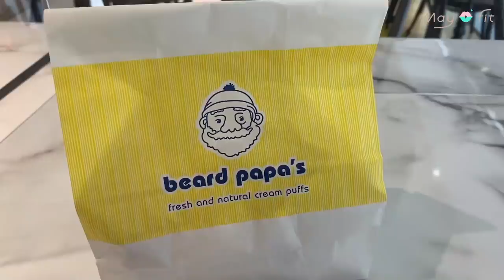May Fit Vlog #2 日子開始回歸正軌 | 三個月來首度上健身房、高cp值鮭魚丼飯、卡士達泡芙、自製韓式雞肉豆腐鍋🤤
歡迎來到May Fit VLOG 第二集： 日子開始回歸正軌
 三個月來首度上健身房、高cp值鮭魚丼飯、卡士達泡芙、自製韓式雞肉豆腐鍋🤤
以下為影片中的資訊，此影片無商業合作 (商業合作以*標註)
三個月來首度上健身房菜單
1. Barbell deadlift 槓鈴硬舉 X5 組
2. Barbell Squat 槓鈴深蹲X3 組
3. Barbell chest press 槓鈴胸推 X5 組
4. Machine banded hip thrust X3 組 最後一組遞減組 drop set
5. Smith machine lunge 史密斯分腿蹲 X3組
6. Wide stance lat pulldown 寬握闊背下拉
7. Narrow stance lat pulldown 窄握闊背下拉  (降重量，中間不休息)
8. Seated back row 坐姿划船 10-12下  X3組

畔の食堂 捷運小巨蛋美食 高CP值日本料理
鮭魚三重奏(＄280) 比目魚鰭邊壽司(＄140 )

Beard papa｜日式泡芙工房
菠蘿奶油泡芙($60)

韓式香菇雞肉豆腐鍋  by 知名主廚Jamie oliver
食材：豆腐一大塊、香菇、紅蘿蔔、青蔥一把、雞湯、兩顆蛋、蒟蒻麵、泡菜、
調味料：醬油、韓式辣醬、芝麻油、鹽胡椒
我推薦給小資女孩的女力健身app (加入享十四天免費試用)